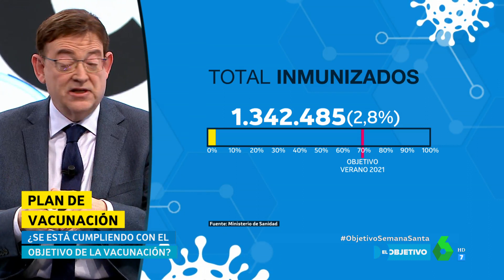Ximo Puig defiende la campaña de vacunación: "Necesitamos capacidad de suministro" - El Objetivo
El presidente de la Comunidad Valenciana ha defendido en El Objetivo el sistema de vacunación de las comunidades autónomas e insiste en la necesidad de recibir más vacunas. "Si tuvieramos más vacunas pondríamos muchas más", ha mantenido.